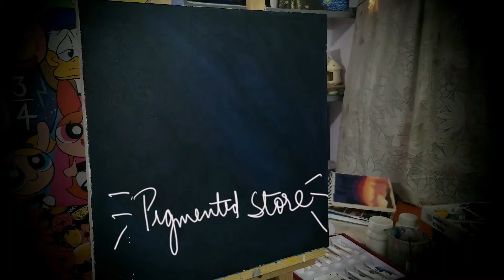EASY ABSTRACT FLOWER in acrylics. Canvas redo ideas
Hey guys
I had an old canvas which I wanted to re paint, so I first added some black and blue to cover the old painting and then made my ever so favourite abstract-y flowers over it.